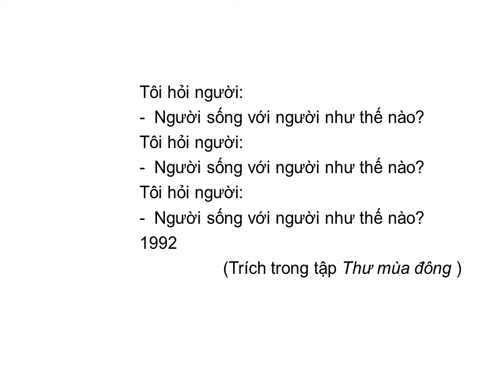Bài thơ: HỎI (Hữu Thỉnh)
HỎI (Hữu Thỉnh)

Tôi hỏi đất: Đất sống với đất như thế nào?
- Chúng tôi tôn cao nhau

Tôi hỏi nước: Nước sống với nước như thế nào?
- Chúng tôi làm đầy nhau

Tôi hỏi cỏ: Cỏ sống với cỏ như thế nào?
- Chúng tôi đan vào nhau
Làm nên những chân trời

Tôi hỏi người:
- Người sống với người như thế nào?

1992